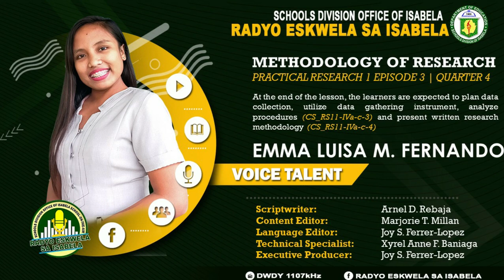RADYO ESKWELA SA ISABELA, PRACTICAL RESEARCH 1, QUARTER 4, WEEK 3